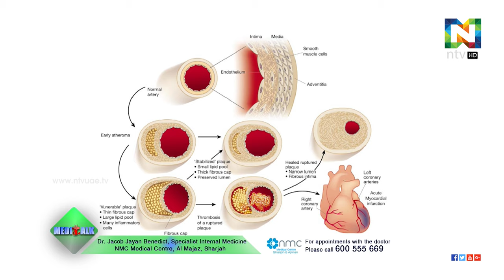Cholesterol | Dr. Jacob Jayan Benedict | MediTalk | ntvHD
Cholesterol
Dr. Jacob Jayan Benedict,
Specialist Internal Medicine,
NMC Medical Centre, Al Majaz, Sharjah